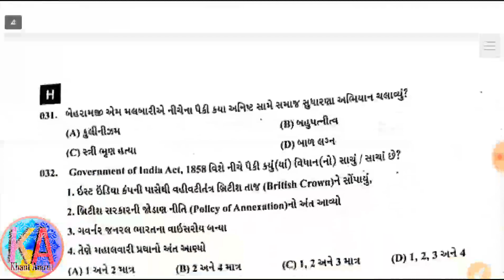GPSC PAPER DATE :- 13-10-2019 | આજે લેવાયેલ GPSC નું FULL પેપર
સોલ્યુશન થોડીવારમાં મુકવામાં આવશે.